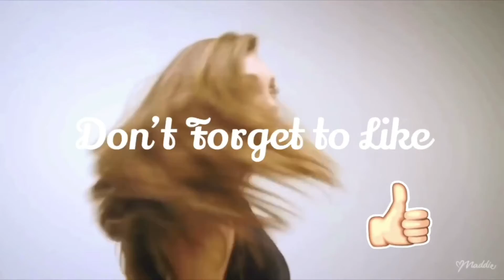Intro GIVEAWAY! First Come, First Serve!